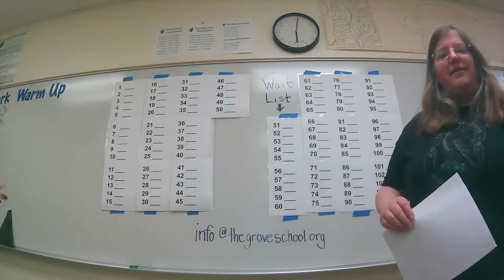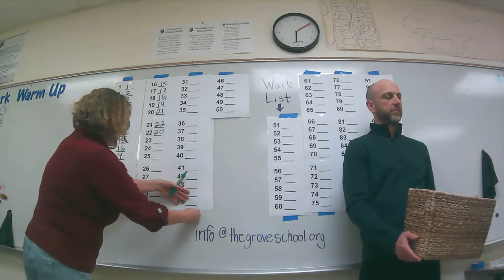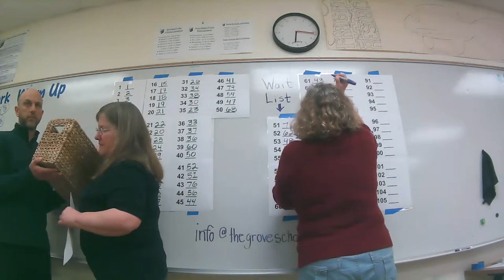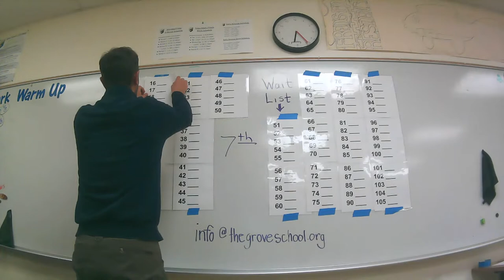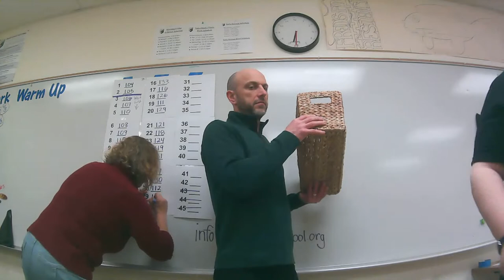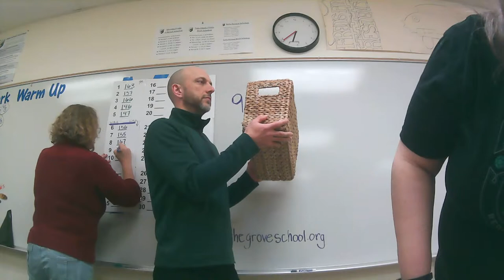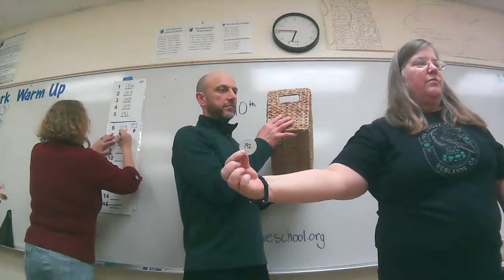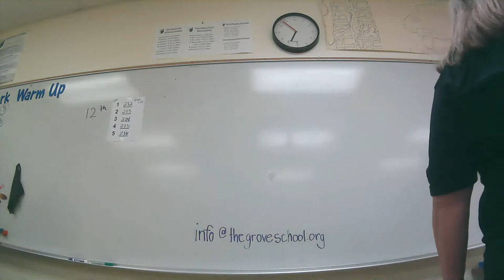The Grove School Lottery 2023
The Grove School Lottery will take place virtually on Wednesday, March 29, 2023 at 6pm. Following the event, a link to the recording will be posted on this page. Grove will contact all lottery participants’ families by mail with results and next steps.